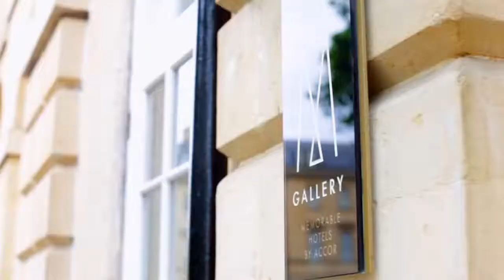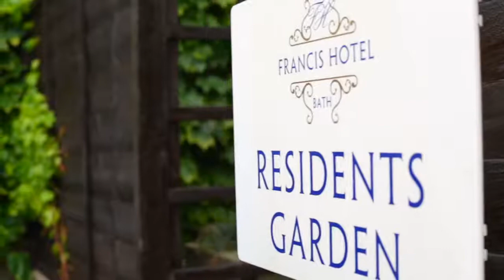Francis Hotel Bath MGallery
The Francis hotel is situated in the heart of the historic city of Bath and 0.8km from Bath Spa train station. Recently restored, this historic townhouse hotel prides itself on its views of the city. As a member of the McGallery collection, featuring individually designed bedrooms, you will feel like your stay in this hotel is unique. After a day exploring the many attractions Bath has to offer, you can relax and unwind in the beautiful lounge and enjoy dinning in at the Brasserie Blanc.